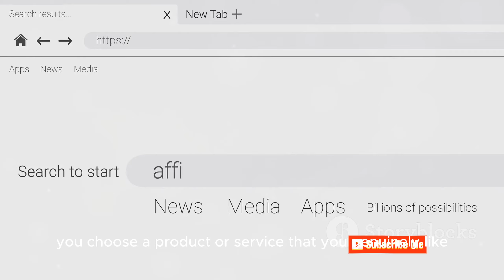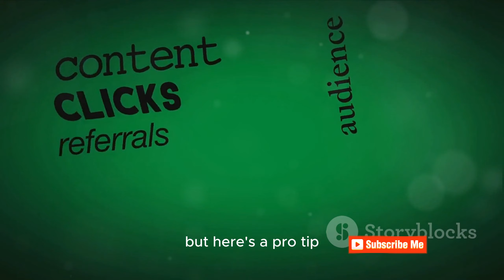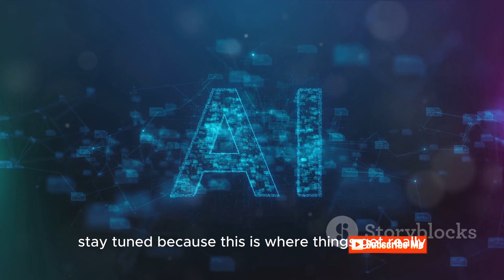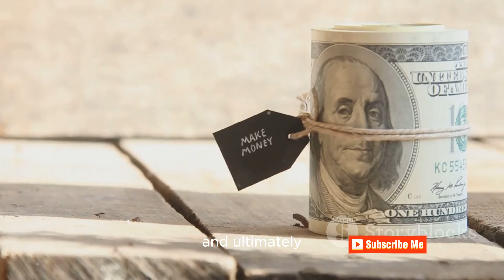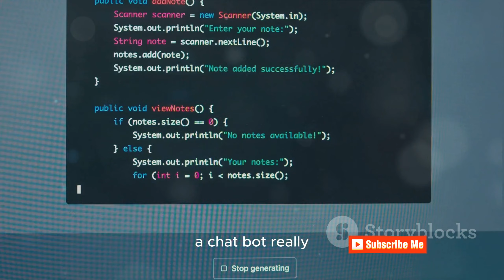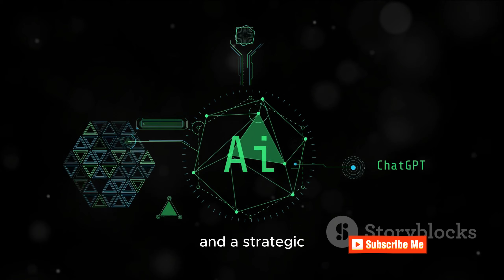😱 How I Made $10,000/Month With Affiliate Marketing Using AI (ChatGPT) 😱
In this video, I will show you how to make money with affiliate marketing using ChatGPT, a powerful AI tool that can generate high-converting content for any niche. You will learn how to make passive income with affiliate marketing, how to start affiliate marketing, how to make money online, and how to make money with AI. ChatGPT is the best way to make money with affiliate marketing, as it can create engaging and persuasive content that will drive traffic and sales to your offers. You will also see how I made $10,000/month with affiliate marketing using ChatGPT, and how you can do the same. This is the ultimate affiliate marketing tutorial for beginners and experts alike. Don’t miss this opportunity to unlock passive income with affiliate marketing and AI. 🔥🔥🔥

I hope this helps you with your YouTube video. If you have any feedback or questions, please let me know. 😊

00:00:00 The Power of Passive Income
00:00:53 Affiliate Marketing Explained
00:02:54 The Role of AI in Affiliate Marketing
00:05:14 Making Money with AI and Affiliate Marketing
00:07:34 Real Life Success Stories
00:08:56 Final Thoughts